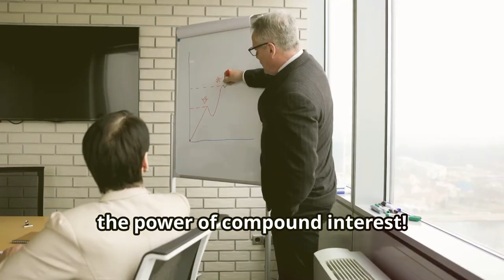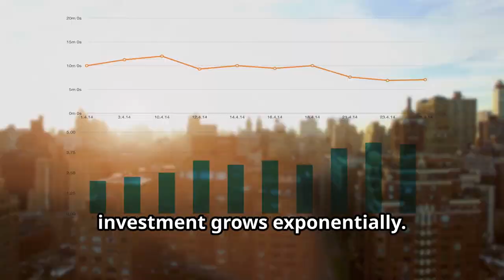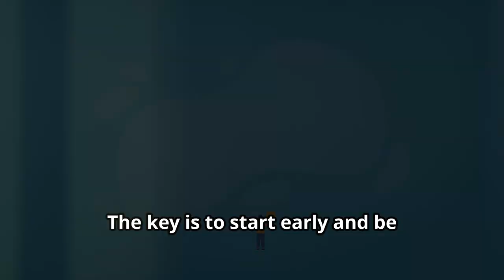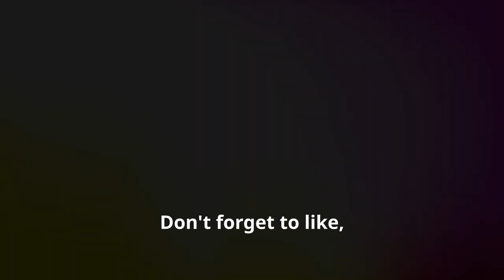Unlock The Power of Compound Interest: Start Saving Now!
Welcome to Smart Simplified Channel! In this video, we're diving into one of the most powerful tools for building wealth: compound interest. 🚀 Whether you're new to saving or looking to optimize your financial strategy, understanding compound interest is crucial for long-term financial success. Unlock The Power of Compound Interest: Start Saving Now!

In this video, you'll learn:

Discover the magic of earning interest on your interest and how it can exponentially grow your savings over time.
🔹 Why Start Early?
Learn the dramatic difference in wealth accumulation between starting to save in your 20s versus your 30s or later. We'll show you real-life scenarios to highlight the benefits.
🔹 Common Misconceptions:
We'll debunk myths about saving and investing, such as needing a lot of money to start or thinking it's too complicated. These misconceptions often prevent people from taking advantage of compound interest.
🔹 How It Works:
Get a clear, step-by-step explanation of how compound interest works with examples and calculations. You'll see just how powerful this tool can be over time.
🔹 Practical Tips:
Find out how to start saving and investing, even with small amounts, and which strategies can maximize your compound interest earnings.

Understanding and utilizing compound interest can be a game-changer for your financial future. By the end of this video, you'll be equipped with the knowledge and motivation to start saving and investing right away. Whether you're planning for retirement, a big purchase, or simply want to build your wealth, this video is for you.